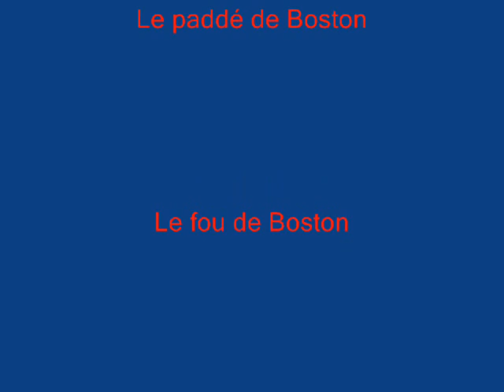BOSTON GOT INVADED BY MTL FANS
Bruins Vs CH in Boston game 3 2008